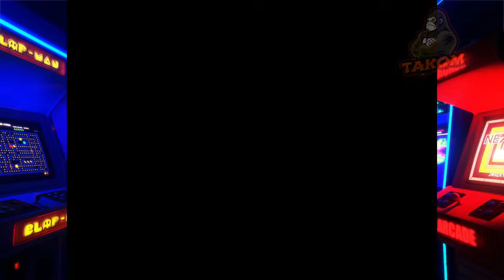TAKOM | CLASICOS: SUPER MARIO BROS 2. (1988).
Aqui les dejamos esta joyita del SUUPER NINTENDO esperamos y les guste.

super mario bros 2 in super mario maker 2,

super mario bros 2 rom,
super mario bros 2 rom hack,